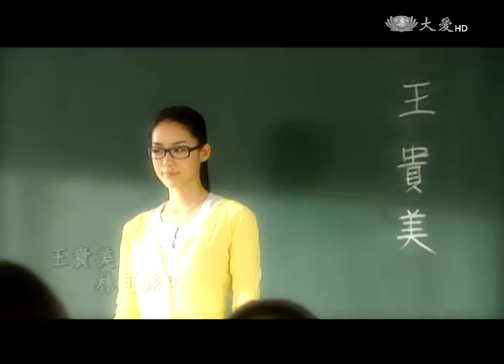[那一年鳳凰花開時] - 第19集 / When the Phoenix Flower Blooms (ENG CC)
貴美用抽籤方式來決定學生的座位，蔡頭率先抽，卻抽到了不喜歡的座位，還得負責倒垃圾。蔡頭覺得自己運氣太糟了，貴美教蔡頭「轉念」，將不願意做的事，轉個念頭正向思考，生活才會快樂。啟祥找到食品公司的採購工作，仍無法忘情於機械的設計，希望以後還是可以回到自己的專長去工作。一日，啟祥正在上班，王爸來找，但卻像是在交代後事一般，要啟祥好好照顧貴美，多多陪貴美。啟祥感覺不對勁……

(09750019)